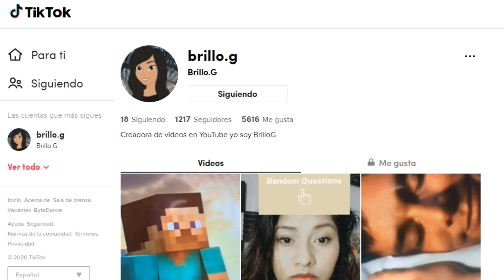Charlie es el anticristo ? │ Teoria Hazbin Hotel │BrilloG │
hoy la teoria sobre que charlie podria ser el anticristo ya que como se dice en unas religiones el anticristo ofrecera una falsa redencion tal y como la que ofrece charlie con el hotel

Quieres ver los videos antes que nadie?.

 dejame un comentario enviandome tus saludos me gusta mucho leerlos y  me impulsa a seguir subiendo contenido para ti.